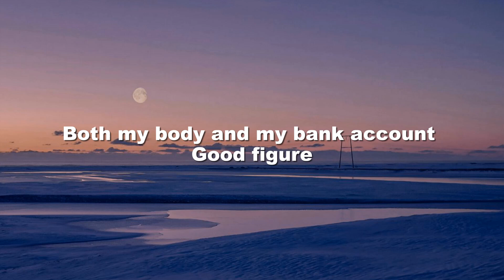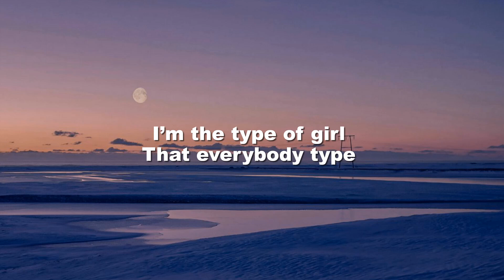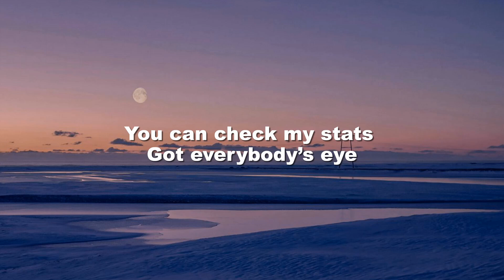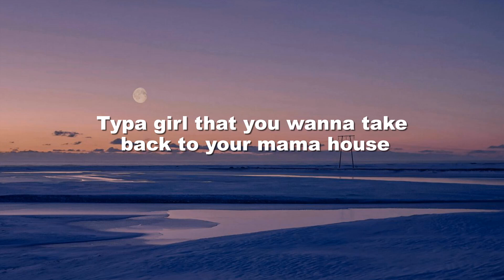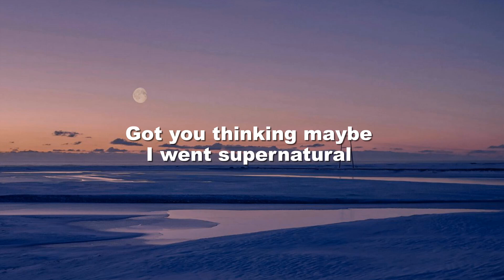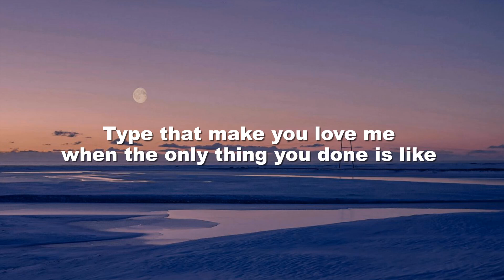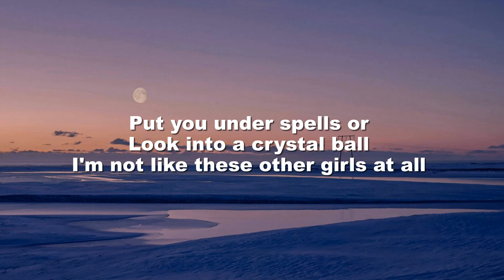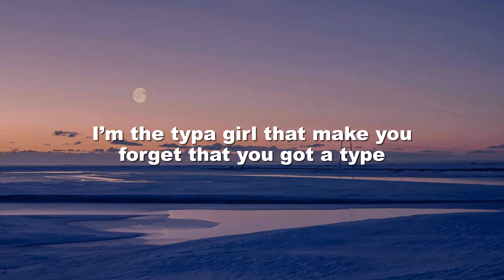BLACKPINK Typa Girl F'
• BLACKPINK •
 / blackpinkofficial
🎤  Lyrics:

[Refrain: Rosé, Lisa, Jennie, Jisoo]
Typa girl that came straight off of the screen (Screen)
Typa girl you wanna ice up, make me freeze (Ha, ha)

[Verse 1: Jennie]
Thinking 'bout me, but there's nothing to consider

[Pre-Chorus: Rosé]
If you saying something else, you a liar

Got you thinking maybe, I went supernatural

[Post-Chorus: Rosé, Jisoo]
Like du-du-dun, du-lu-lu-lun
Like du-du-dun, du-lu-lu-lun

[Refrain: Rosé, Jisoo, Lisa, Jennie]

[Post-Chorus: Jisoo]
Like du-du-dun, du-lu-lu-lun
Like du-du-dun, du-lu-lu-lun

Thankyou!